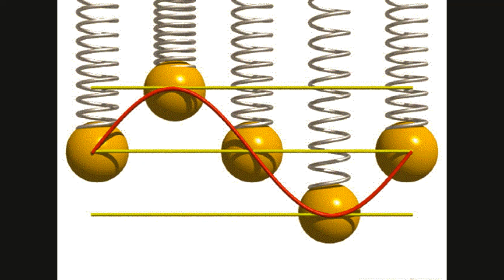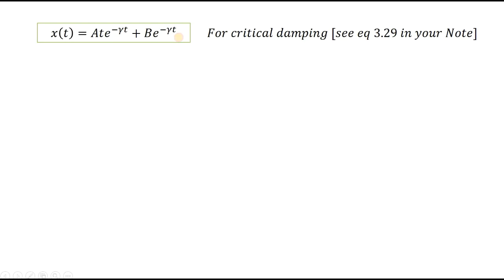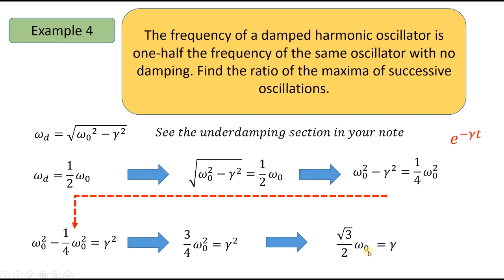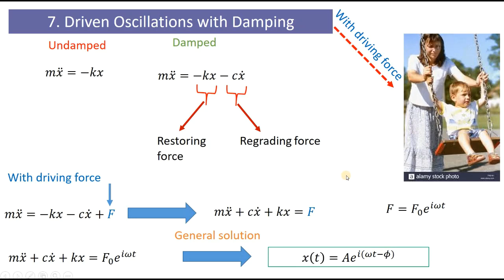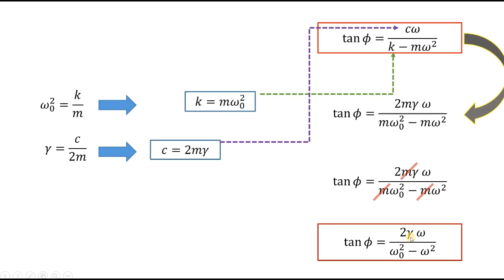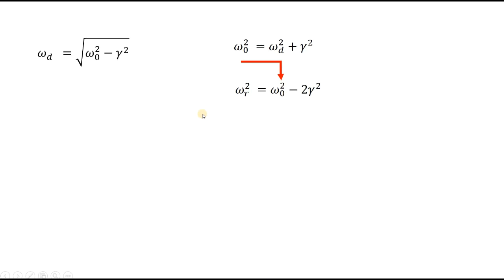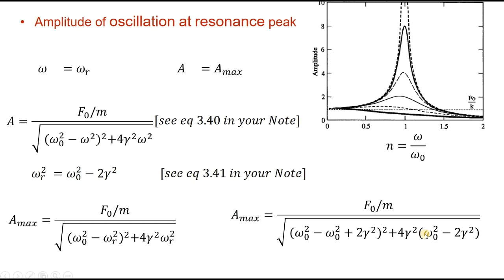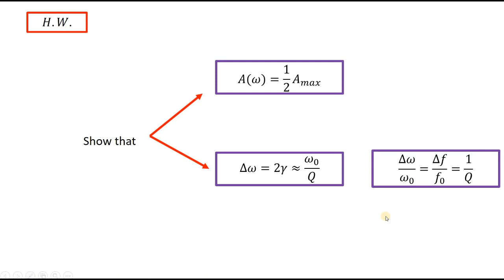Analytical Mechanic -Chapter3_L4